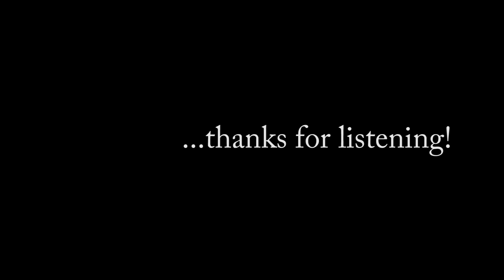UNDERTALE - Here We Are/True Lab [Swing Sax Cover] | subversiveasset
As you enter the mysterious true lab from Toby Fox's Undertale, listen to this swing sax remix of "Here We Are".

I don't want to spoil anyone, but there is definitely more than meets the eye when it comes to Dr. Alphys True Lab. This piece is performed in a more swing and jazz style, with a dichordant tone to capture the sentiment.

And at the very end, I hope you'll realize that I've actually introduced another motif -- for the amalgams you meet in the lab.